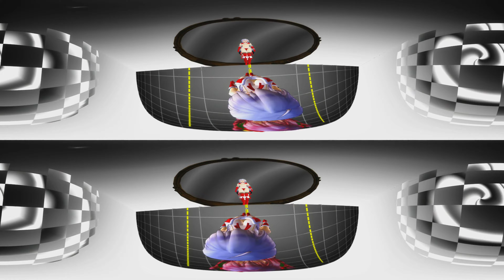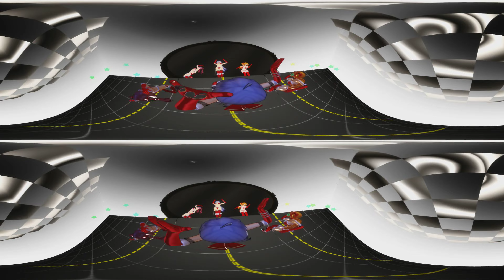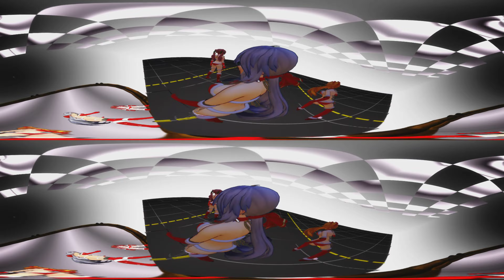[3D VR MMD] Echo [Haku Neru Teto] ||4K 60fps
*ATTENTION - I want to know in what way people want to view my VR videos, so I have decided to create a poll. Read below to find out more about it. You can vote by giving a like on the comment I made with the option on it below, or leave a comment on which option you want to vote for. I will use a combination of my Twitter, Youtube, and Veer audiences to make my decision.

Right now, my camera motions are very fast-paced and close to the action, especially this video in particular. The idea is that the camera is supposed to mimic the action and capture the scenes that I want the viewer to see. However, I can understand if that can be too much or if the viewer wants to see more of what is happening, especially since this a 3D environment.

Don't get me wrong, I definitely intend to still make my camera motions like this. However I would be willing to make another version for people who might like what I do but are not a fan of my fast-paced camera motions.

And so, I am curious to know what other style people might want to see for my videos.

The options right now are -

1. Watch the motion from one spot, and have the camera move very little or not at all.

2. Have the camera focus and follow the model who is in the center or whomever could be considered the focus of attention. The best example of this would be the camera motion I made for Liar Dance, in that the camera follows the models movements, but doesn't change the angle it is viewing the model. However, there won't be any close-ups of the model, it will be just like you are standing there in front of the model.

3. Watch the motion while sweeping across the stage. The idea is that the camera will be focused on the motion, but it will be constantly moving around the stage unless I feel like it is better to watch from one angle for a certain section. Basically this option is a little bit like option 1, but the camera will actually move around the stage.

4. Let me do whichever one I feel is best for the motion. This option is for the people who don't like my camera motions, but don't really know what they want to see. so, I would pick a camera motion out of the 1st 3 options that I feel is appropriate for the motion. An example would be that for Step, I would most likely pick either option 1 or option 3 since that is a motion that has a lot going on all of the time and so option 2 would not let you see everything that is happening.

5. We don't need anymore versions. This means that you, my viewer, are fine with my camera motions and I don't need to do anything else.

6. Don't care. Simply put, you are neutral to whichever way this poll ends up, but you still wanted to vote anyway to show your support.

This poll will go on for a little while since it is pretty important, however the twitter poll will only last for one week ( End date for twitter is June 21st ).

 Also, I will try to do Echo with those three camera motions I mentioned so that way you the audience will have a better understanding of what I would do for those options. Feel free to like or heart the version of the video that you liked and I will count that too. *

Sorry one last thing, this is about the video that I uploaded. If you are wondering why my stage looks the way it does even though the stages I credited don't look like this. All I can say is that I used a combination of mirrors (workingfloorX.x) and cover up (tk-wired.x). Also, I hope you can a least appreciate the mirror scene with Haku and the mirror next to her. I had to redo that scene so many times and I also had to just about do the reflection frame by frame to make it look like that. The Gold Mirror.x doesn't do reflections so I had to do it with workingfloor in order to achieve that.
Anyway, here are the Credits:

Platform
- MikuMikuDance

- WorkingFloorX.x
- OldTV.x
- SoftLightA.x
- SoftLightB.x
- swFilterVignetting.x
- HgSAO.x
- NCHLShader2.fx (modified by me)
- Diffusion.x
- 床影.x
- KiraKira.x
- 1_tk-wired.x
- 2_tk-grid.x
- ActiveParticleC.x
- ExcellentShadow-Cube.x
   all effects used were included in the MikuMikuDomeMaster.zip, NCHLShader2.zip, Diffusion7.zip, and tk_grid-floor_ver1.02.zip

Camera
- by me